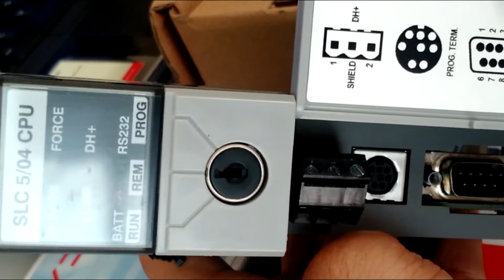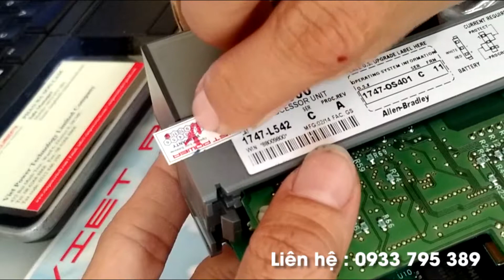Bộ điều khiển Allen Bradley SLC 5/04 32K Controller 542 | Việt Power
Công ty TNHH Việt Power đập hộp Bộ điều khiển SLC 5/04 32K Controller 542
Công ty TNHH Kỹ Thuật Việt Power
Địa chỉ : Lầu 4 - tòa nhà Thông tấn xã Việt Nam
Điện thoại: 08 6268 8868
- SLC 5/04 32K Controller 542
- Allen Bradley SLC 5/04 32K Controller 542
- SLC 5/04 32K Controller 542 Modular

- Cung cấp thiết bị: Rockwell – Allen Bradley, Mitsubishi, Yaskawa, Honeywell, Thiết bị chống sét OBO -Bettermann, Ross Control Vavle, Motor ABB, Siemens.
- Lập trình dự án, nâng cấp hệ thống tự động hóa PLC, Biến tần, HMI và Scada: Rockwell Allen Bradley, Mitsubishi, Keyence.
- Thiết kế, gia công và chế tạo máy móc tự động: Máy cấp phôi tự động, băng tải, hệ thống trộn bêton, máy nén củi viên sinh khối,…
- Đấu nối, thi công hệ thống tủ điện: Tủ điện phân phối, tủ điện điều khiển, vỏ tủ,…